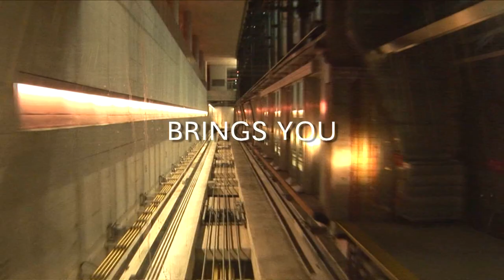Level 1 Shanghai Six Ski Movie Trailer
Directed By Josh Berman

Principal Cinematography By Josh Berman and Freedle Coty

Edited By Josh Berman, Freedle Coty, and Neil Sotirakopoulos

In their latest release, Shanghai Six, Level 1 charges full speed ahead with nothing short of the most progressive freesking/jib film ever produced. Follow their crew across the far reaches of North America and Europe to the biggest and most intense backcountry jumps and gaps, the deepest pow, and the most creative and tech urban jibs and rails ever built and shot.

With Level 1′s trademark vibe, compelling cinematography, and a cast including the best talent in the sport, this first-ever High Definition action ski adventure is the "must have" of the season.